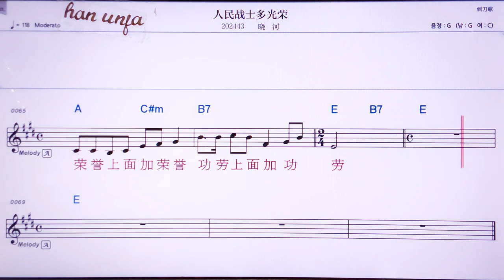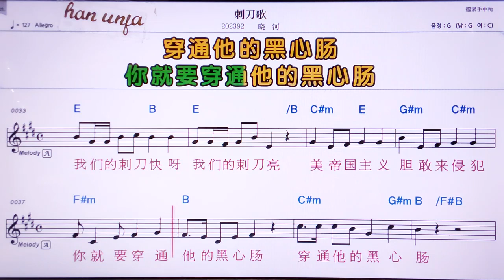💖런민짠쓰둬꾸앙룽/샤오허 👍MR,노래방, 악보, 코드,Karaoke With Sheet Music